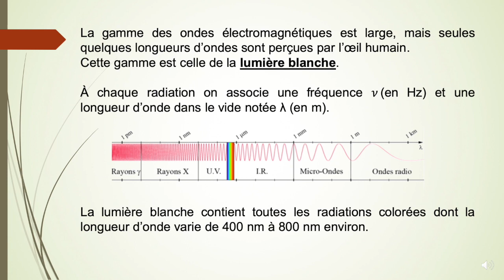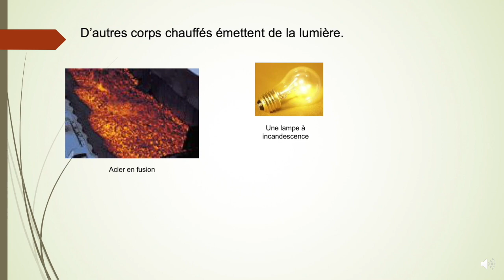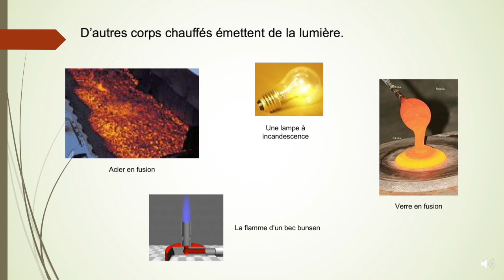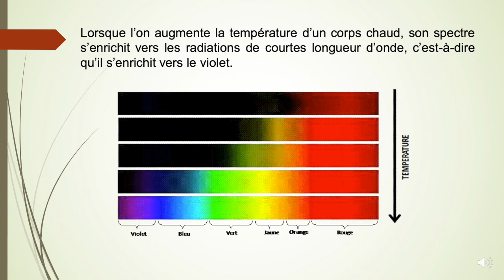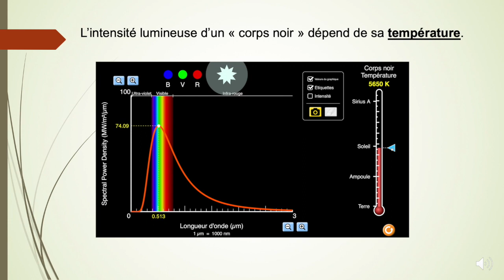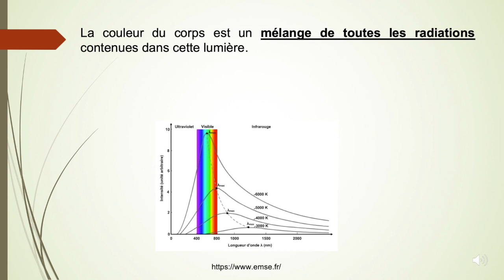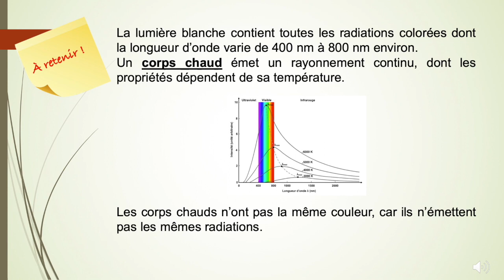2nde - Analyse spectrale des ondes lumineuses - 3 - Rayonnement d'un corps chaud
Rayonnement d'un corps chaud